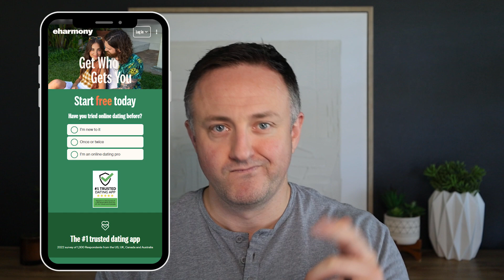The 3 Best Matchmaking Services for 2025 - Options that Actually Work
Here are some additional resources for you to learn more about each option:

In this video, Jason makes his epic return to the screen and shares our picks for the best matchmaking services that you can hire for 2025. He shares the pros, cons, pricing, and what you may or may not like about each option. Ultimately, the goal is to help you make a more informed decision about hiring a professional matchmaker.

Three Day Rule Cities
* Two new cities were added!
Boston
Chicago
Dallas (New)
Los Angeles
Miami
Orange County
New York City
Philadelphia
San Diego
San Francisco
Seattle (New)
Silicon Valley
Washington DC
Hey! Using these links never costs you anything extra. That doesn't influence our recommendations at all, but we want to be as transparent as possible.